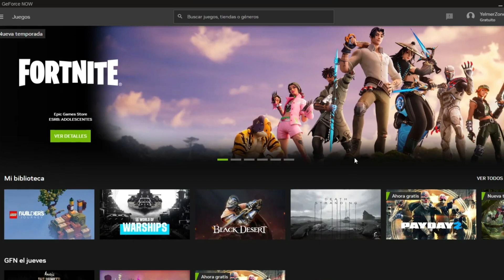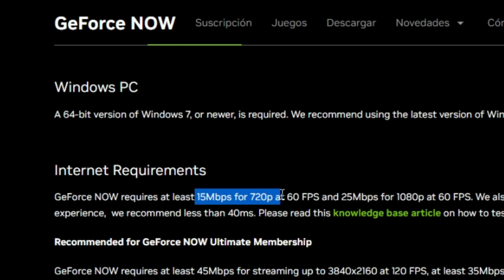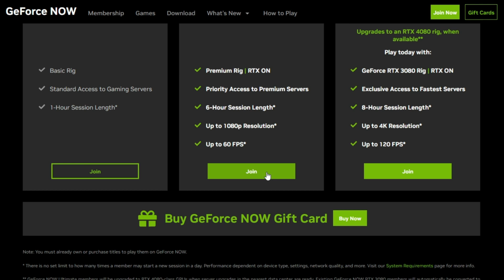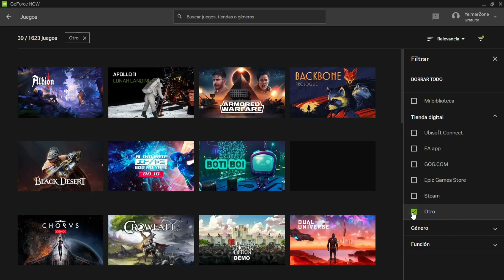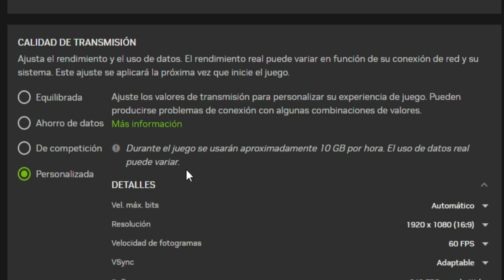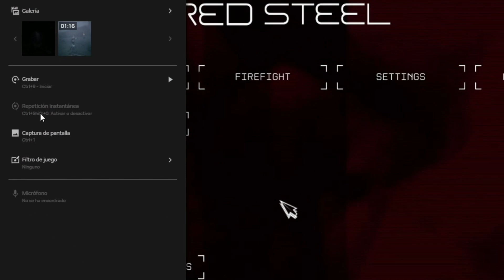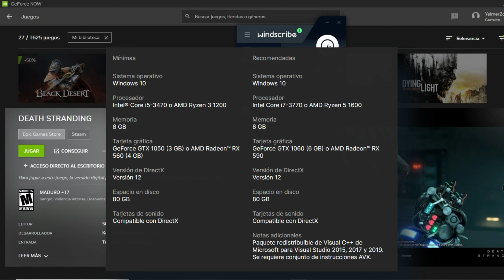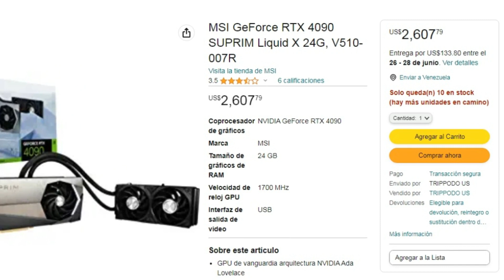GeForce Now 2023: Revisión completa desde Venezuela (LATAM)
Esta es mi revisión completa sobre la plataforma "GeForce Now" desde LATAM (Venezuela), me encuentro en un país no permitido y aún así es posible jugar sin inconvenientes.

Introducción 0:00
Requisitos 2:08
Registro 4:02
Iniciando (juegos) 5:30
Cómo jugar 7:30
Menú de Gameplay 8:58
GamePlay: Severed Steel 10:31
GamePlay: Death Stranding 11:03
Conclusión 11:55

Binance Pay (ID Pay): 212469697

Menciones: @PonlePauseTv, @codyblackcat, @Geeklania